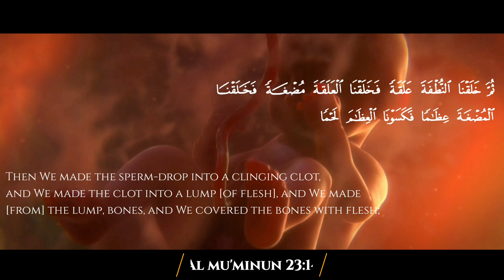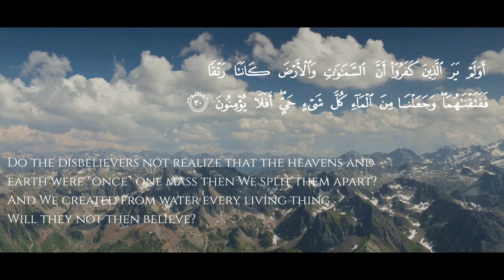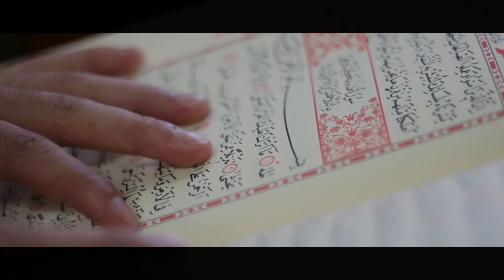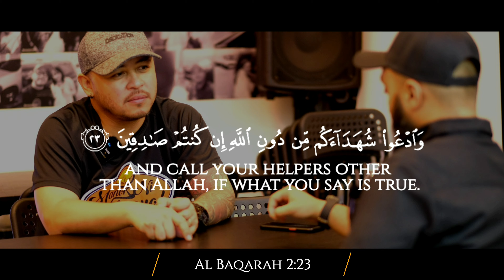Restaurant owner accepts islam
Tonyo, a Pilipino restaurant owner living in Kuwait embraced Islam after realizing that Islam is the religion that befits his natural innate belief. We ask Allah to keep him guided and stead fast and reward all Duat world wide.

Here at the International Dawah Organization we aspire to produce digital content to convey the message of Islam in the most effective and efficient manner. We empower individuals to become highly knowledgeable, skillful, and professional Da'wah workmen according to the Quran and Sunnah through our Academy.